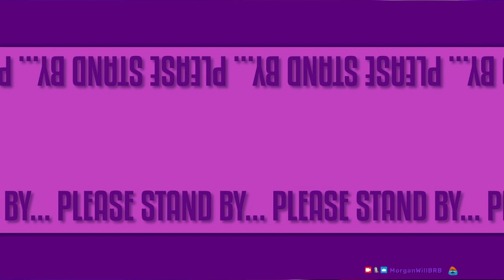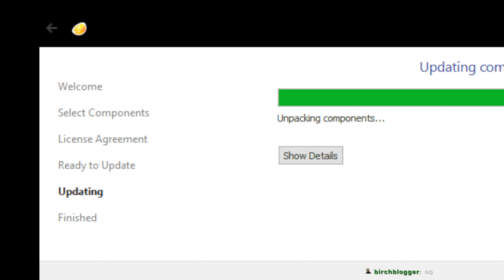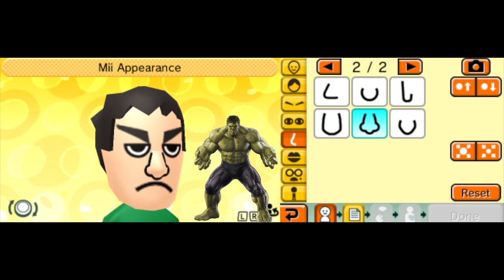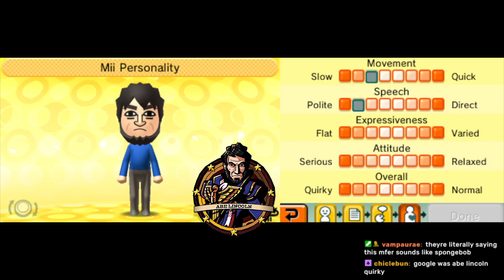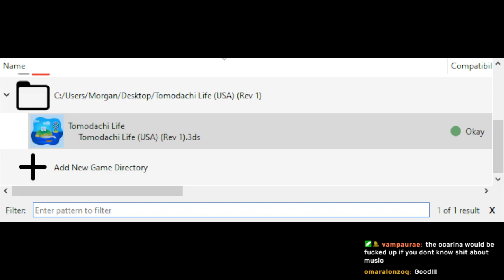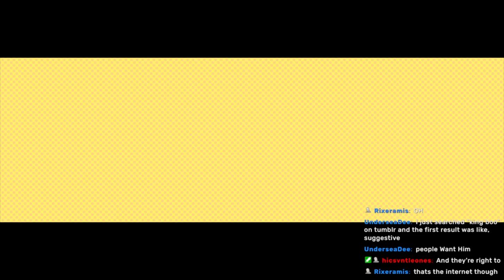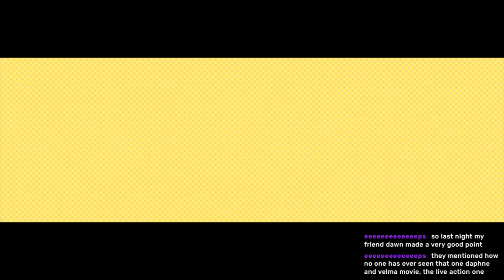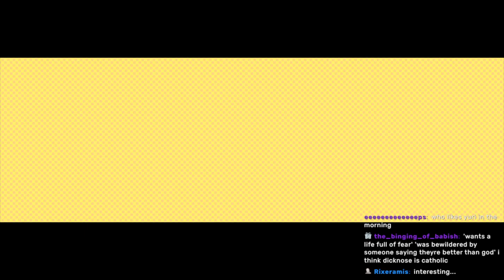Tomodachi Life: PrettyGood Island | STREAM 4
stream title "MIDNIGHTS W/ MORGAN: Okay I Promise I Will Stream Something Not Tomodachi Life Soon I Swear"

0:00 Stream Starts
5:11 Morgan gets on mic
13:50 Game Starts